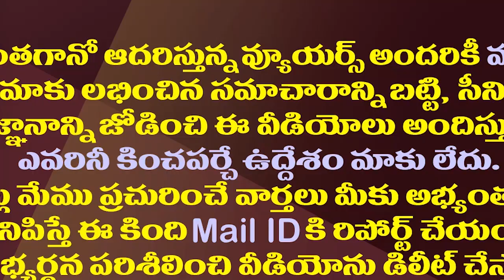నాడు ప్రత్యేక హోదా..నేడు విశాఖ ఉక్కు..బీజేపీకీ అదే గతేనా?| AP BJP Facing Heat With Steel Plant Issue